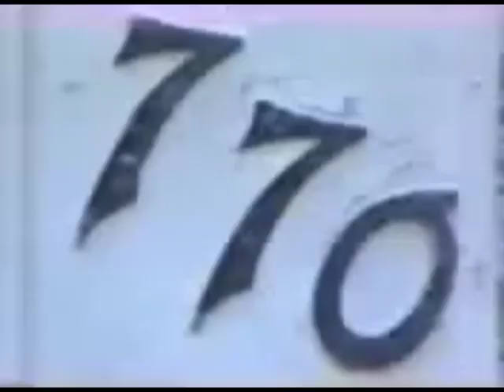What Happens when a Father Asks the Lubavitcher Rebbe for a Blessing for his Speech-impaired Son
On December 29, 1991 a father and son pass by the Lubavitcher Rebbe during Sunday Dollars. The father tells the Rebbe that he would like a blessing for his son who is severely speech-impaired.

What happens next is amazing!